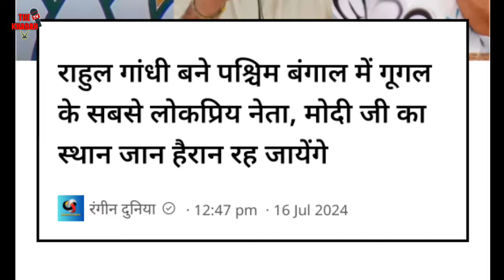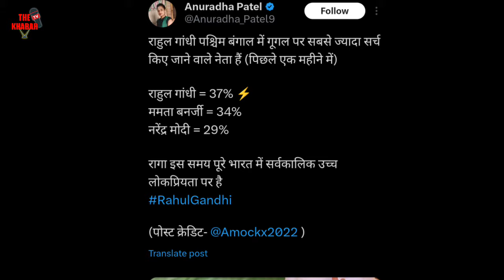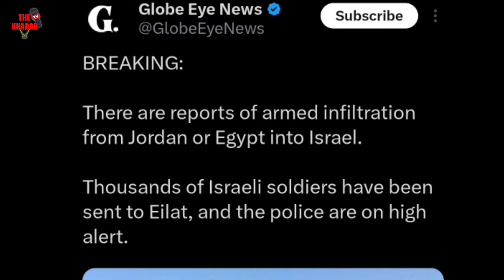आज 20 जुलाई 2024 की बड़ी खबरें | मुख्य समाचार | फटाफट खबरें | राहुल ने मोदी को पछाड़ा| Gaza News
Mukhya samachar
Live news
Breaking news
The khabar TV